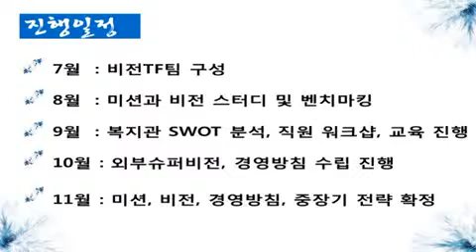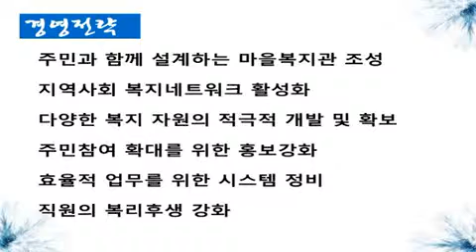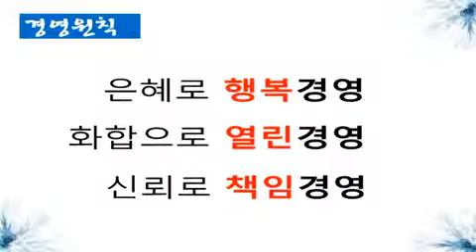2013년 유린원광종합사회복지관 비전 선포